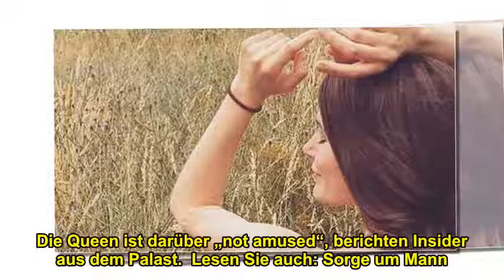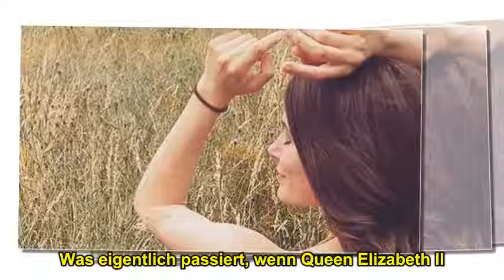Queen Elizabeth II.: Was passiert, wenn ihr Ehemann Prinz Philip stirbt?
Prinz Philip ist seit mehr als 70 Jahren mit Queen Elizabeth (93) verheiratet. Der Duke von Edinburgh nähert sich seinem 100. Geburtstag. Was passiert eigentlich, wenn der Prinzgemahl stirbt?